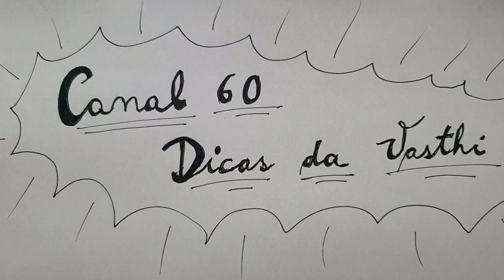Botox / Beleza / Canal 60 Dicas da Vasthi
Bate papo com a Dra. Débora Rezende  e assista como é aplicado o Botox..